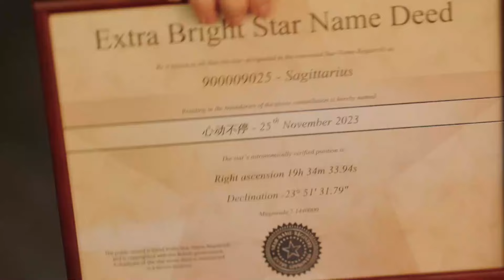好浪漫！ 紀星將星星命名為“心動不停”送給韓廷，二人星空下熱吻⭐️你比星光美麗 As Beautiful as You 譚松韻 許凱